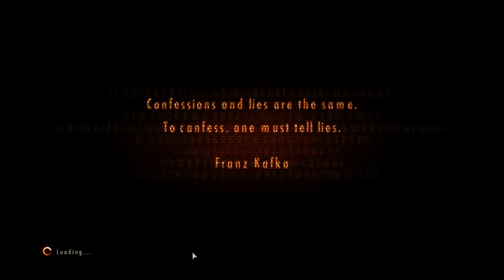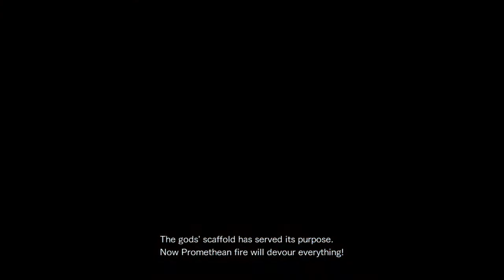RESIDENT EVIL REVELATIONS 2 (part 5)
GPU: GeForce GTX 1660 SUPER
CPU: AMD A8-7650K Radeon R7, 10 Compute Cores 4C+6G
RAM:  HyperX Fury 8 GB 1866mhz DDR3

Motovloger|Gamers